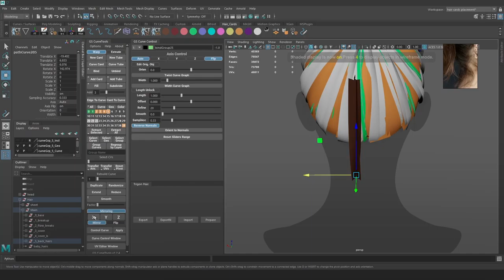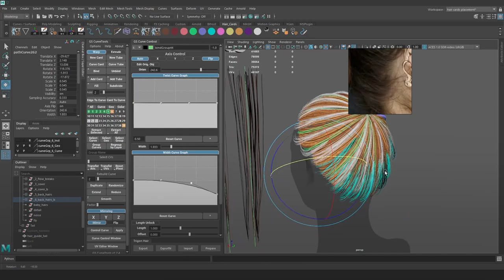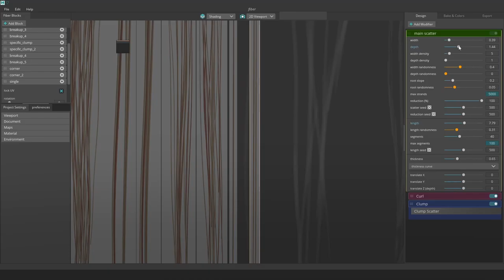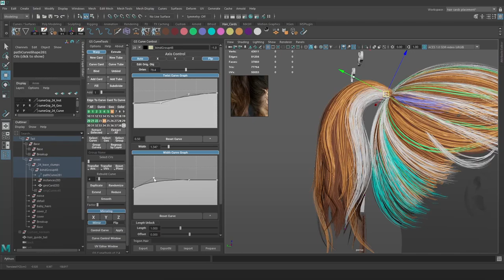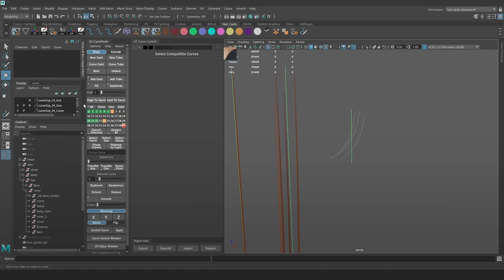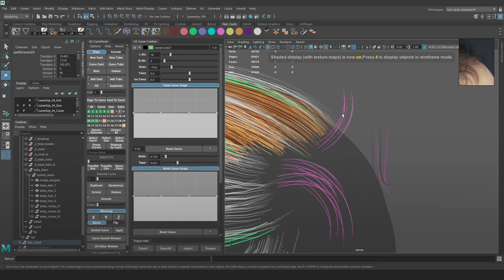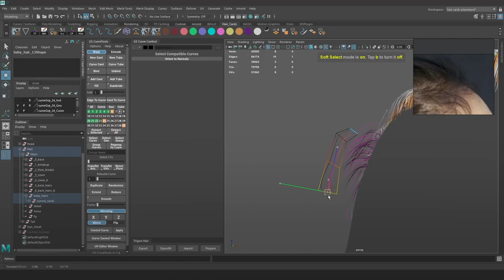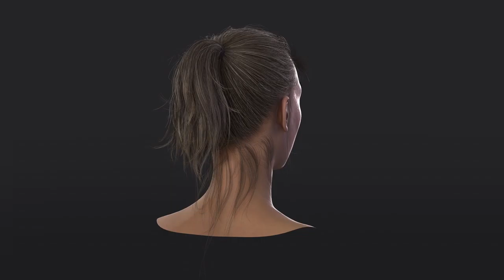Real Time Hair For Games - Part 9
In this course I'm going to show you the whole workflow of creating real time hair

CHAPTERS
00:00 - Intro
00:14 - Making a new card
34:09 - Adjusting textures
1:07:47 - Baby hairs
1:45:42 - Working on the baby hairs

Many thanks to purrple cat for the awesome music
Check Purrple Cat out!